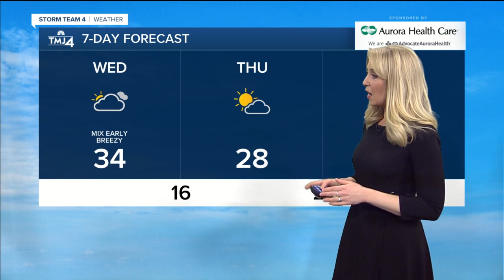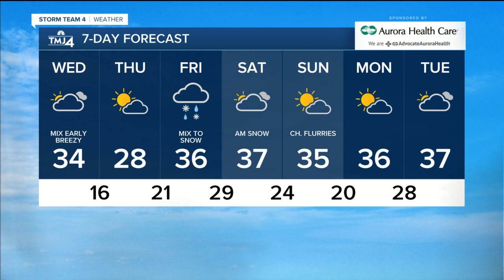Snow leaves out Wednesday morning leaving a cloudy, breezy day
Any snow/mix is out of here by 7-9 am, and we will be left with a mostly cloudy day. It will be breezy with westerly winds gusting up to 35 mph.